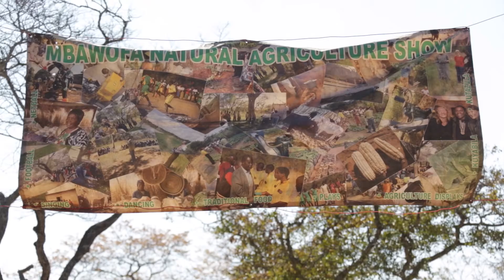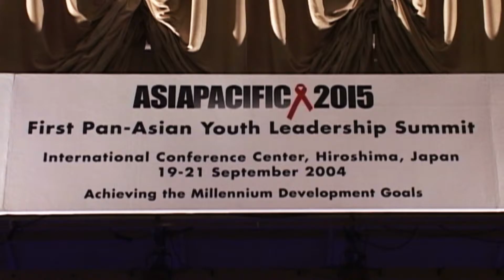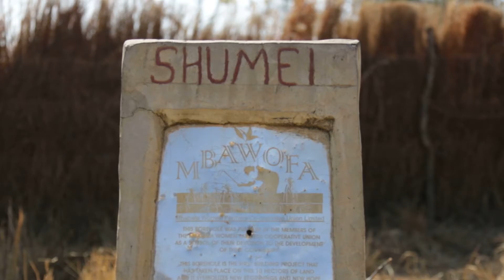Zambia Project 2004-2015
Natural Agriculture Development Program Zambia (NADPZ)